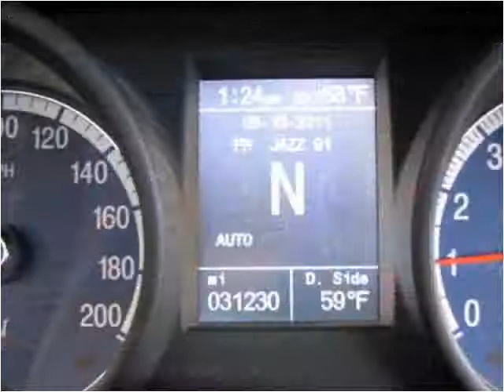2006 Maserati Quattroporte Used Cars San Mateo CA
This 2006 Maserati Quattroporte is available from Autobahn Gallery.